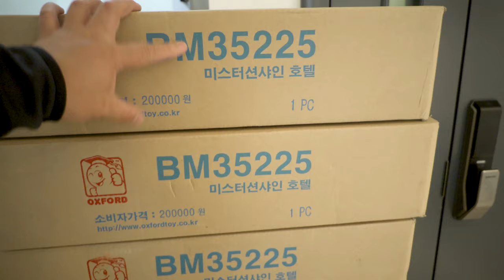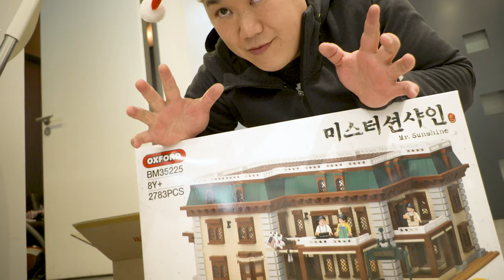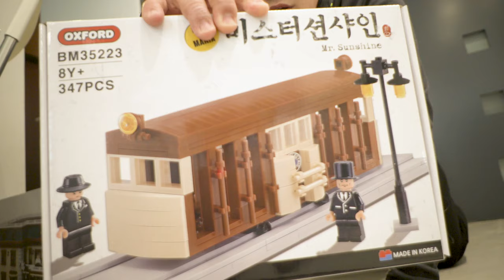LEGO Story Book Giveaway + Store Update (update below)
UPDATE: A few of you guys already got it!!! So fast! So we do have a winner which I’ll announce soon, but because it was so fast I’m planning one more gift to giveaway.

Alright you guys, if you don’t know what situational awareness is check out this link here:

Fun right? Well I realised that happened to me in one of my videos and no one has caught it up until now, so I figured let’s turn this giveaway into a little contest.

So just to be clear one of my videos from the past 5 months has a shot of my bulldog walking across the screen.  That means I have to be in the shot and it happens later in the video.  I’m helping you guys by trimming it down more.

Make sure if you’re under 18 you get permission.

First person to get the right video and shot or Time of the clip gets this gift.

I’ll end the contest once someone finds the bulldog or by the end of January, so there’s plenty of time for you to do it.

Here’s an even easier breakdown:
1. Find Titan my bulldog walking across the screen.
2. Send a screen shot or time he does.
4. After the new year I’ll announce the winner (or earlier depending who is first).